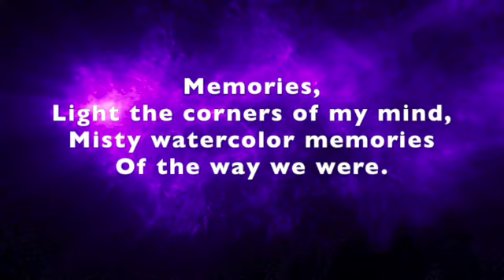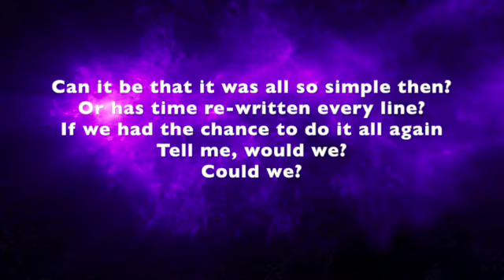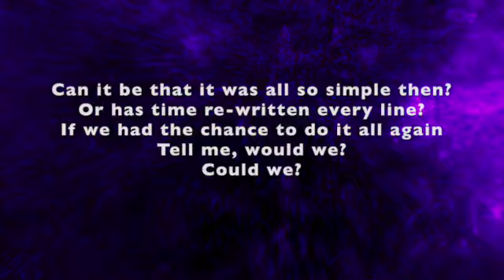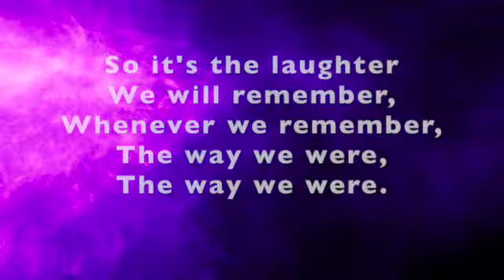The way we were - Marvin Hamlisch (Nicole Bulgarini Cover)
Titolo: The way we were
Autori: Marvin Hamlisch / A. & M. Bergman / Marty Paich
Voce: Nicole Bulgarini